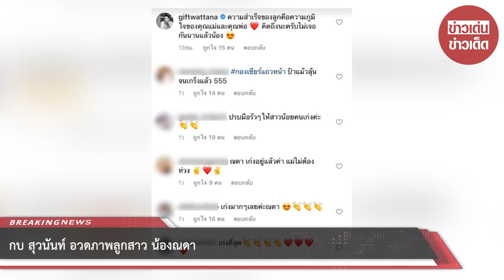กบ สุวนันท์ อวดภาพลูกสาว น้องณดา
ขอบคุณข้อมูล:
ขอขอบคุณข้อมูลจาก: